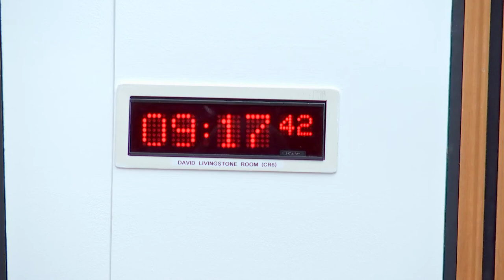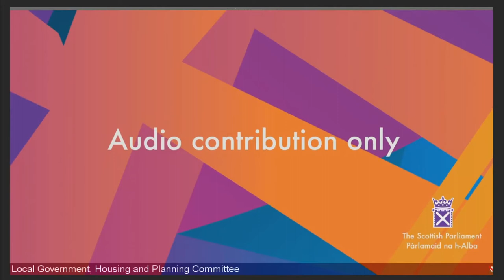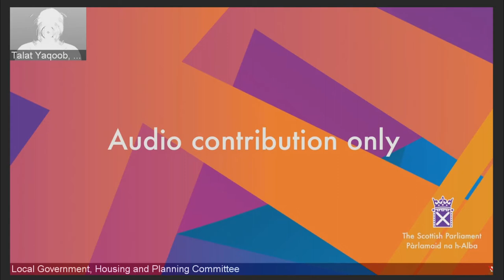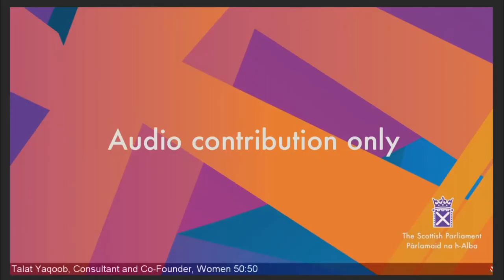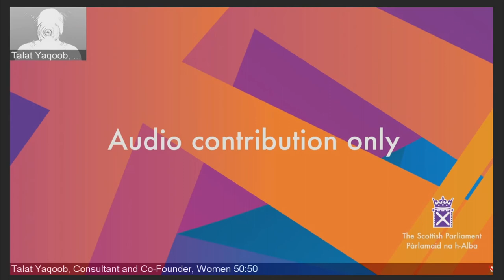Local Government, Housing and Planning Committee - 1 November 2022